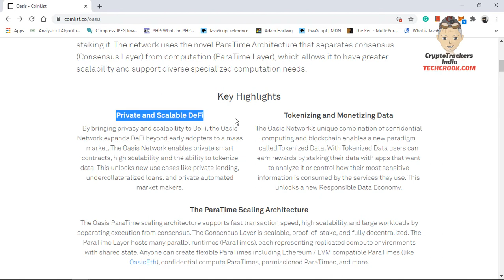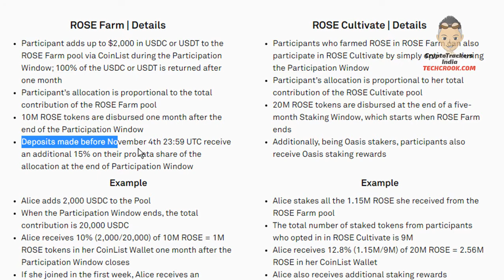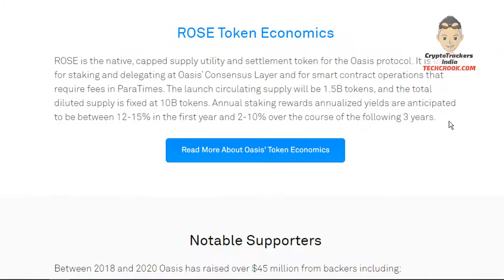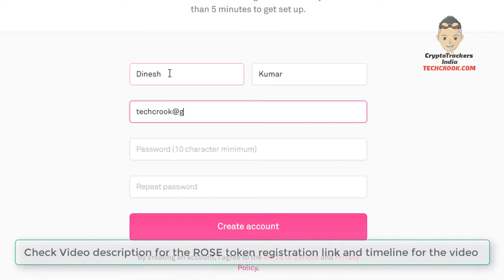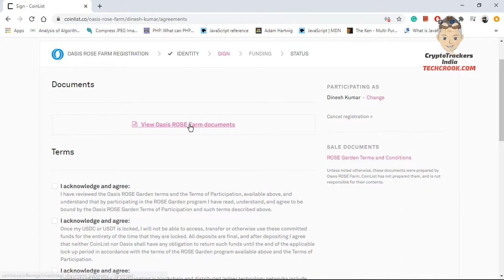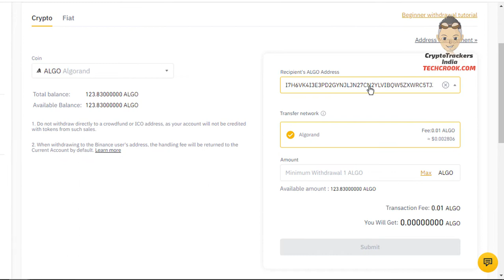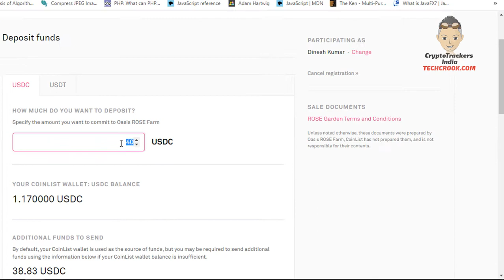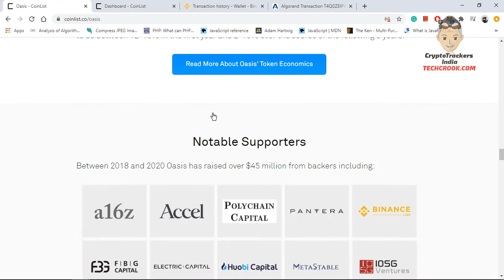[HINDI]How to participate in Oasis ROSE Farming staking in India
How to join ROSE token farming step by step with CoinList and get ROSE tokens for staking USDT.
(Use this link to get $10 of BTC when you trade $100 in the first 3 months)

Timeline for Video:
00:00 - 01:10 - Important Note before staking USDT to get free ROSE tokens
01:11 -  04:40 - ROSE token overview, ROSE token Farming, ROSE token Staking details in India in Hindi
04:41 - 05:35 - How to register to Coinlist to participate or join in ROSE token farming in Hindi in India
05:36 -  07:00 - Oasis ROSE farm Registration step by step guide in Hindi India
07:01 - 08:44 - Depositing USDT funds in Coinlist to farm ROSE tokens from Binance step by step in Hindi
08:50 - 09:38 - How to trade or buy/sell to get USDC in Coinlist
09:40 - 10:50 - Investing USDC in ROSE farming in Hindi